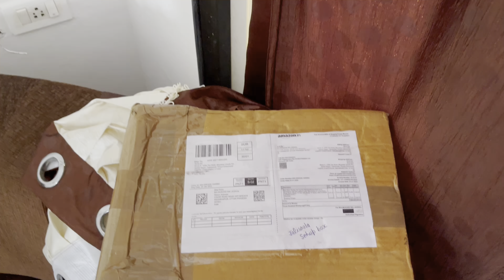Mummy Ka Tabiat Kharab Ho Gya H😣|| Need Blood Test😣